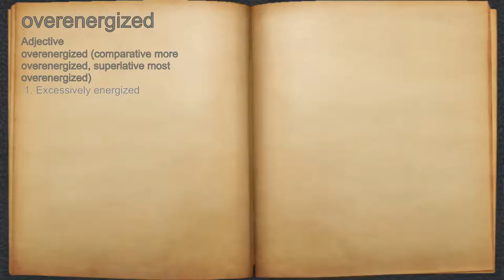What does overenergized mean?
A spoken definition of overenergized.

Intro Sound:
Typewriter - Tamskp